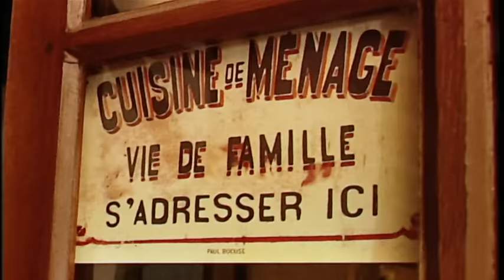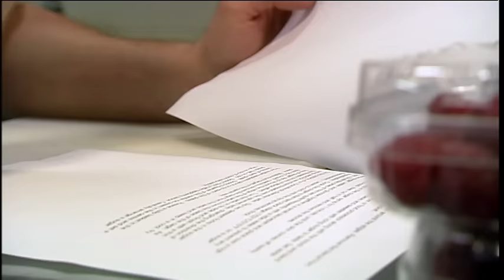Race Against the Clock | MasterChef UK: The Professionals | S02 EP28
In a gripping episode of Professional MasterChef UK, the final three chefs are pushed to their creative boundaries at the renowned Royal College of Physicians. Tasked with reproducing iconic dishes from legendary chefs, the stakes have never been higher. As they recreate classics for the esteemed college president, the pressure is palpable, and every move they make in the unfamiliar kitchen can either cement their legacy or cause their downfall. With history, tradition, and their reputations on the line, can these chefs rise to the occasion?